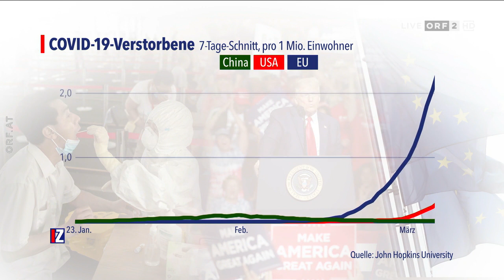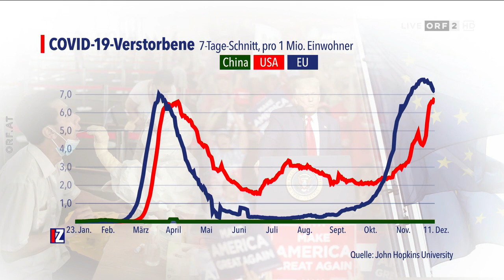IM ZENTRUM: 2020 - Die Weltpolitik im Schatten der Pandemie (13.12.2020)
Hallo. Hier gibt es für euch eine weitere Ausgabe von "IM ZENTRUM" auf meinem Kanal. Es ist die Ausgabe vom 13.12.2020. Gute Unterhaltung!